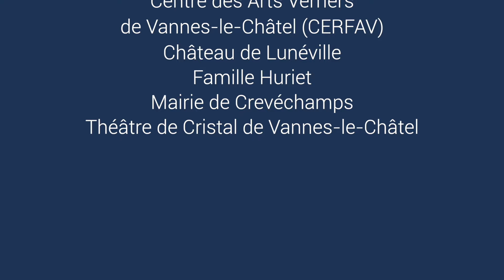Michel Dinet - Le partage en héritage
A l’occasion de la commémoration des 10 ans de la disparition de Michel Dinet, ancien président du conseil général de Meurthe-et-Moselle, nous sommes allés à la rencontre de femmes et d’hommes qui l’ont connu directement ou en sont les héritiers, qu’ils soient élus, artistes, chargés de développement, bénévoles. Témoignages.